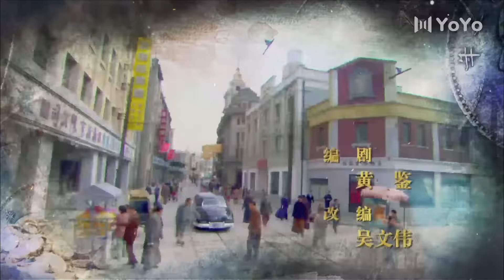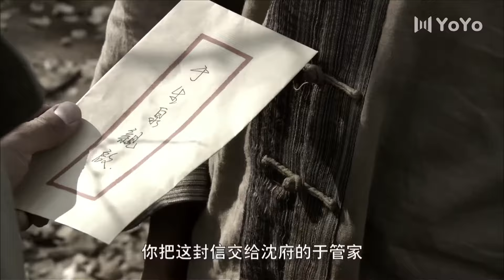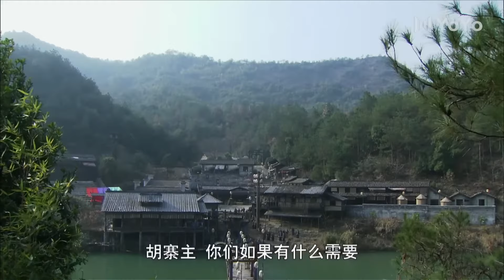金玉瑶之一诺千金 06（谭凯/郭羡妮/乔振宇/苏青）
该剧以国共联合抗战最为困难的时期为背景，讲述了一代精英阶层化身红色商人，以商救国的传奇故事。